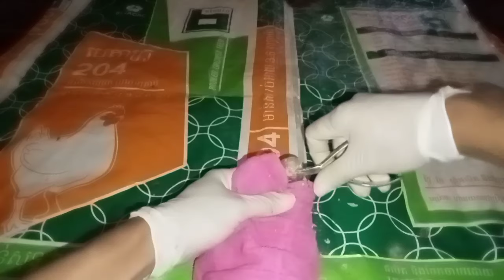"كسر الجمال: دروس ونصائح لزيادة المبيعات"